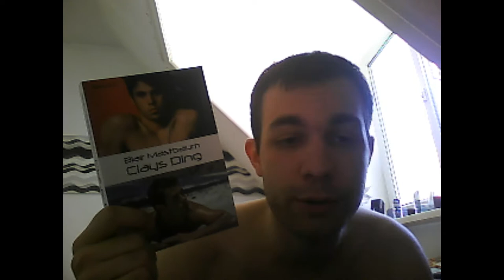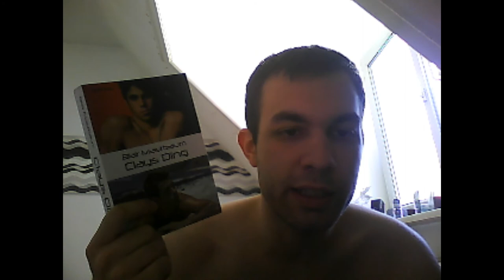Clay's Way Kritik (003)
Buchkritik zu Blair Mastbaums Debutroman "Clay's Way" (dt. "Clays Ding"). Eine Fortsetzung, die sich wohl um Clay als zentralen Charakter drehen wird ist für 2010 geplant...